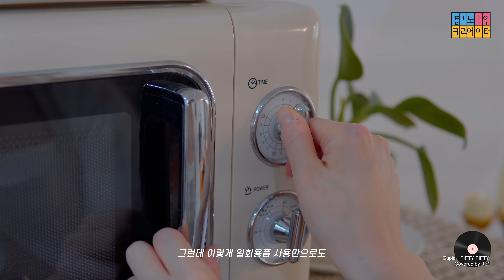FIFTY FIFTY - Cupid - Flute cover with NANU 플룻연주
원곡도 너무 좋지만 플루트와 왠지 잘 어울릴 것 같은 곡! Cupid 곡을 플루트 버전으로 준비했어요. 이번영상은 특별히 친환경제품 NANU와 함께 합니다

장소 : 다람쥐부엌